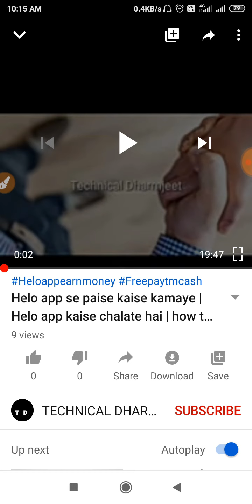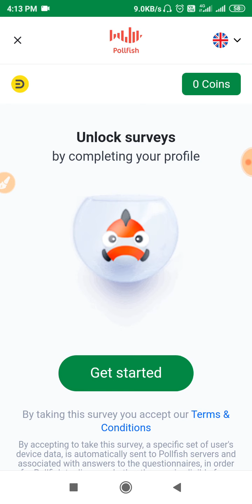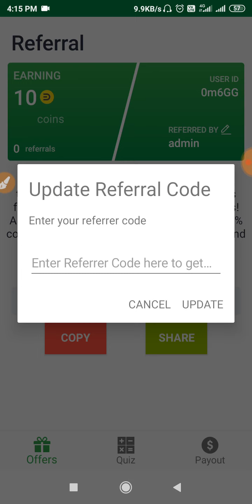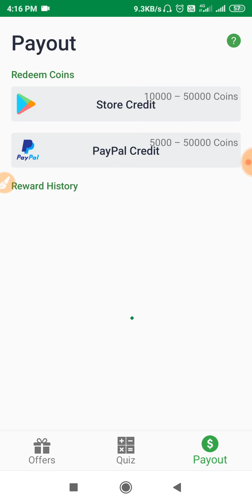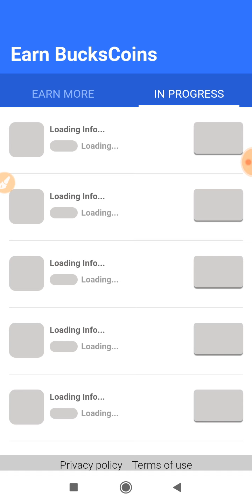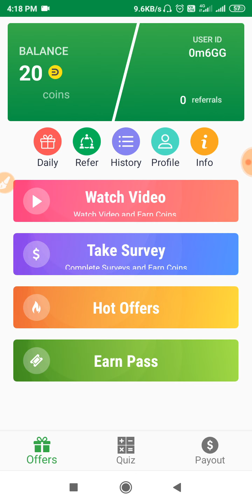Buck Reward App Kaise Use Kare || Buck Reward Se Paise Kaise Kamaye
-      Bucks Rewards app       Se  Paise Kaise Kamaye
-How To Earn Money     Bucks Rewards app
-How To Earn Money From  Bucks Rewards app
-How To Earn Money From   Bucks Rewards app        In Hindi
-How To Use  Bucks Rewards app  And Earn Money
-       Bucks Rewards app   Se Paytm Cash Kaise Kamaye
  -      Bucks Rewards app      Se Paytm Cash
-      Bucks Rewards app       Se Recharge Kaise Kare
  -    Bucks Rewards app     Se Paise Kaise Nikale
-      Bucks Rewards app   Se Paise Kaise Kamaye Paytm
 -      Bucks Rewards app           Setting
-       Bucks Rewards app         Se Kya Hota Hai
  -      Bucks Rewards app     Se Recharge Kaise Karte Hai
   -      Bucks Rewards app          Se Paise Kamaye
  -         Bucks Rewards app          Se Photo Kaise Bheje
  -   Bucks Rewards app            Se Video Kaise Bheje
 -      Bucks Rewards app       Par Chatting Kaise Kare
  -    Bucks Rewards app        Kaise Chalaye
  -    Bucks Rewards app        Me Account Kaise Banaye
  -      Bucks Rewards app  Me Account Verify Kaise Kare
  -  Bucks Rewards app       Download Kaise Kare
 -       Bucks Rewards app    Use Kaise Kare
-       Bucks Rewards app       Se Payment Kaise Nikale
  -  Bucks Rewards app     Me Follower Kaise Badhaye
   -     Bucks Rewards app            Trick
  -         Bucks Rewards app      Earn Paytm Cash Trick
-      Bucks Rewards app       Se Redeem Kaise Kare
-      Bucks Rewards app   Se Paise Transfer Kaise Kare
-Earn Money App In Hindi
-Earn Money App In Telugu
- Earn Money Invite Code
- Paise Kaise Kamaye Ghar Baithe -How To Earn Money At Home
- How to earn money paytm
- How To Earn Paytm Cash in Hindi
- How To Earn Paytm Cash in Telugu
 -How To Earn Paytm Cash in Tamil
-Paise Kaise Kamaye Mobile Se
-Online Job in Hindi
-Freelancer Job From Home -Freelancer Jobs
 -Freelancer Jobs For Student -Freelancer Jobs For Home
- Part-Time Earning
-Part-Time Earning For Student
 -Part-Time Earning Online
 -Part-Time Earning From Home -Part Time Job At Home
-Part-Time Job At Home For Student

About me-